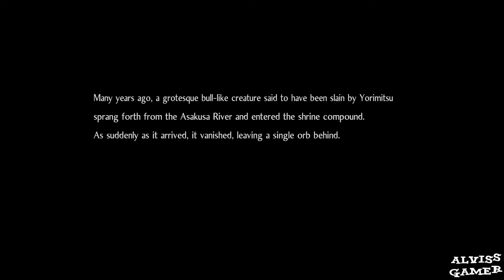Nioh 2 - DLC - Darkness In The Capital - Part 1 - Walkthrough - No Commentary